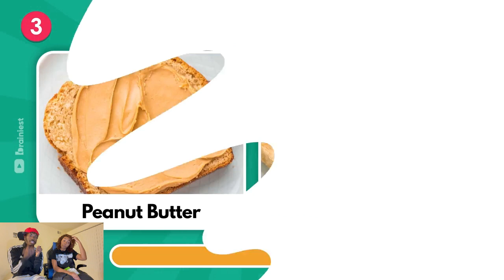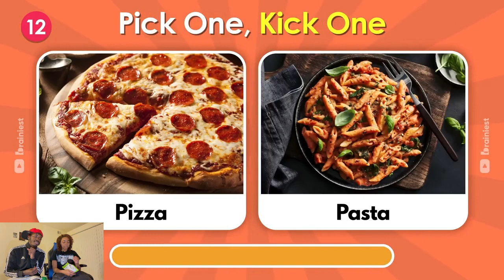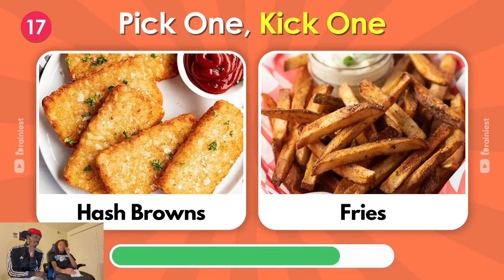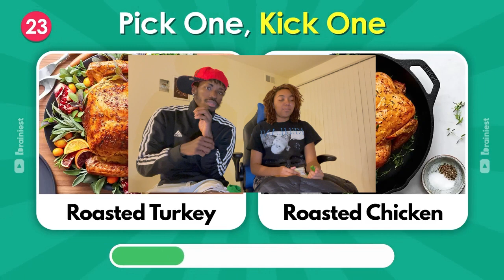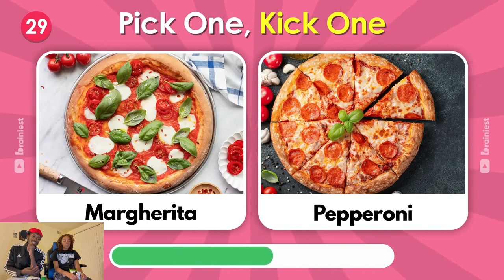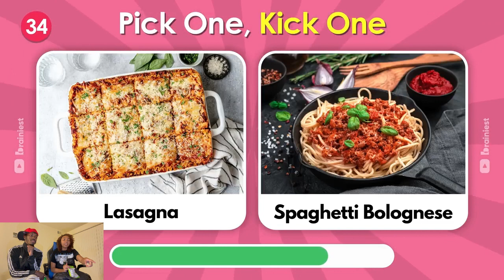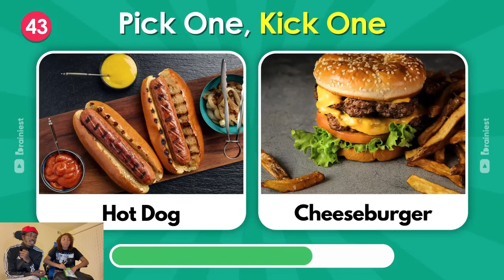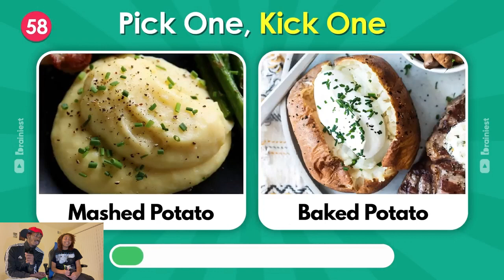🍔 Pick One Kick One JUNK FOOD Edition 🍟🤣